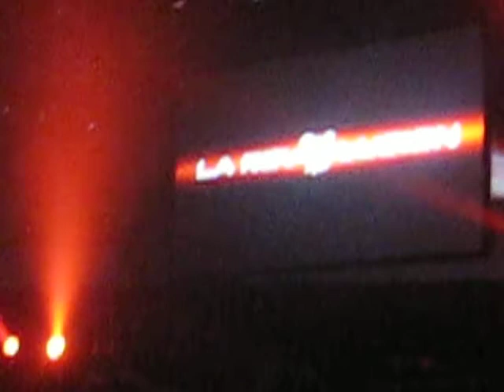Wisin Y Yandel, Toronto, CA - Intro!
This was the Concert of the Year!
wisin y Yandel for the First time ever in Canada.
they put on a Great Show!!! =)